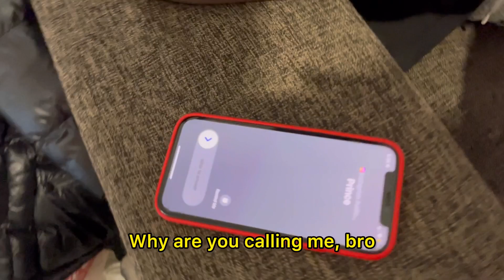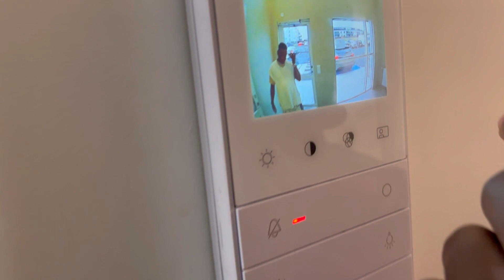TRASH TALKER PULLED A G*N ON ME AFTER LOOSING IN FIFA 23 😲(i won 5-0)